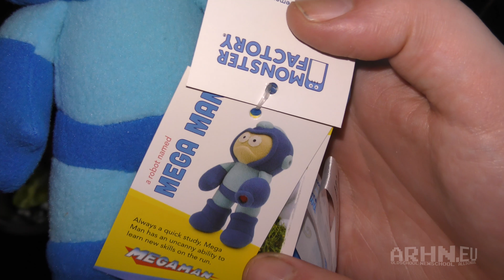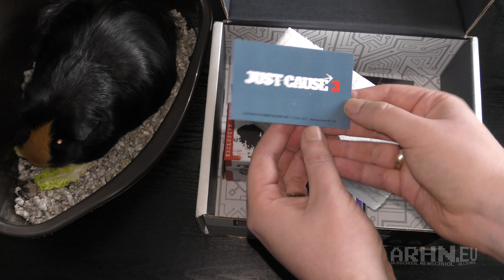Arcade Block - marzec 2016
Nadrabiamy pyrkonowe zaległości! Powrót Grunia i Paczka pełna arkadów. Czy coś takiego.